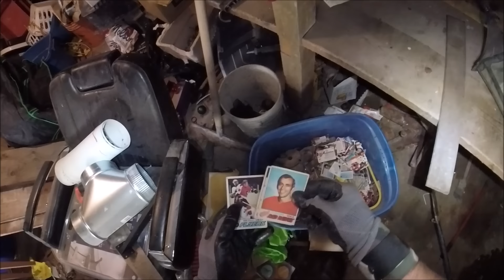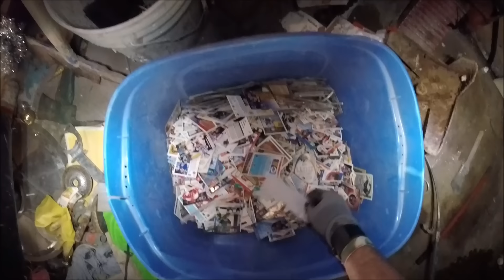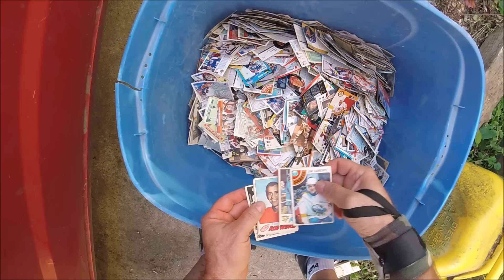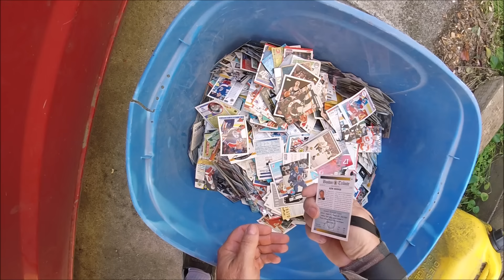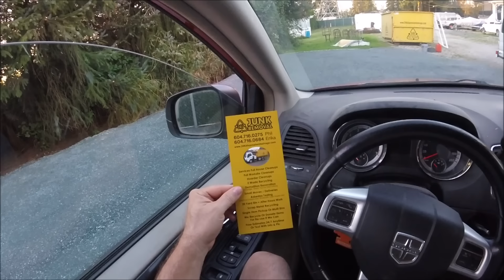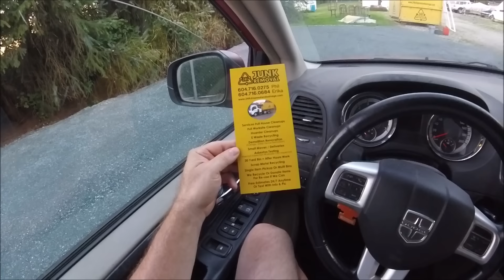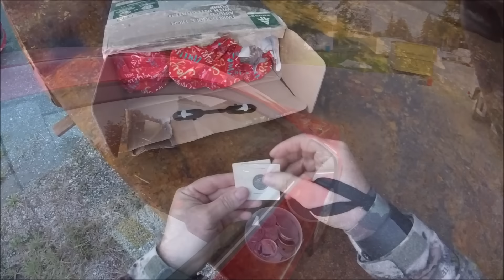Back To The Garage Full of Junk & More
Phil Macska
10348 King George Blvd.

24K Disposal & Salvage Ltd.
24K Junk Removal